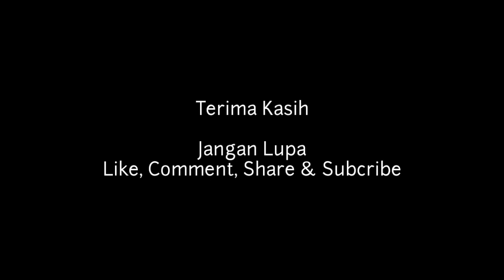Sedekah Bumi Desa Purwosari Meriah, Masyarakat Tumpah Ruah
Setelah dua tahun tidak diadakan sedekah bumi dengan mendatangkan hiburan / masyarakat langsung antusias penuhi jalan . warga berhamburan menyaksikan hiburan yang diadakan oleh desa purwosari saat kegiatan sedekah bumi .
Sedekah bumi merupakan salah satu upacara adat berupa seserahan hasil bumi dari masyarakat kepada alam kegiatan ini biasanya ditandai dengan pesta rakyat yang melambangkan rasa syukur manusia terhadap tuhan yang maha esa  terlihat antusias warga yang memadati sepanjang jalan desa purwosari, Blora. warga rindu dengan hiburan selama dua tahun akibat adanya pandemi covid -19 // kegiatan lebih meriah saat panjat pinang diatas air dimulai serta adanya kesenian khas barongan // siti musyaroh / salah satu pengunjung mengaku sangat terhibur sekali dengan adanya sedekah bumi dengan banyaknya hiburan.

Hastag:
Sedekah bumi
Pasca pandemi
Covid 19
Masyarakat purwosari
Tumpah ruah
Hiburan
Panjat pinang
Barongan blora
Hiburan